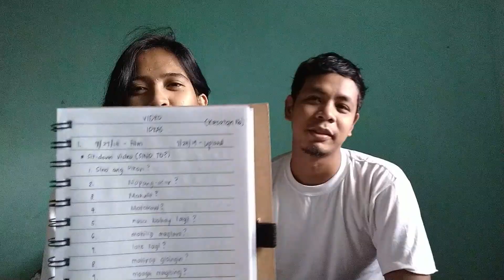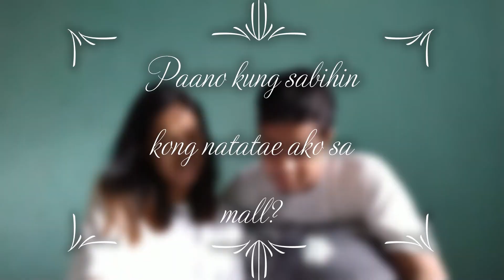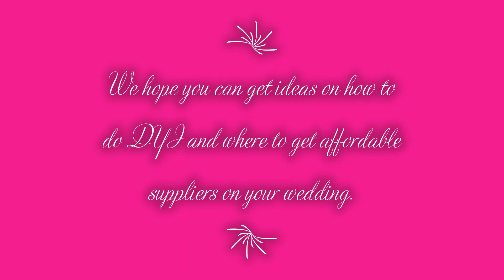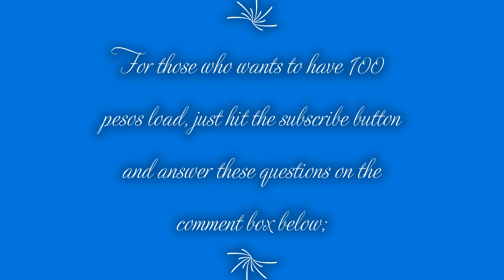Getting to know us more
Gusto niyo bang manalo ng worth 100 pesos load? Nood na :)